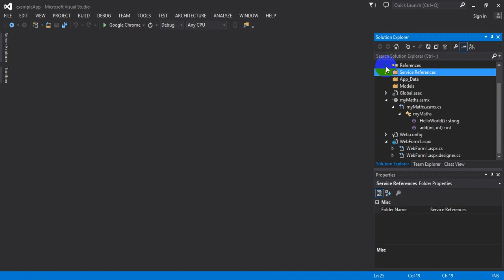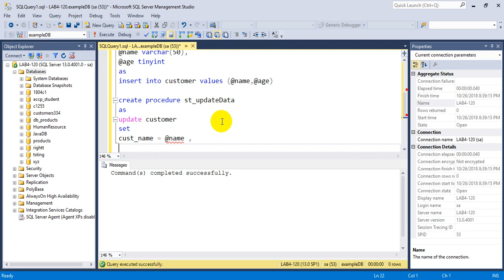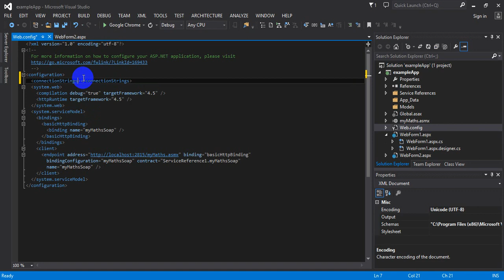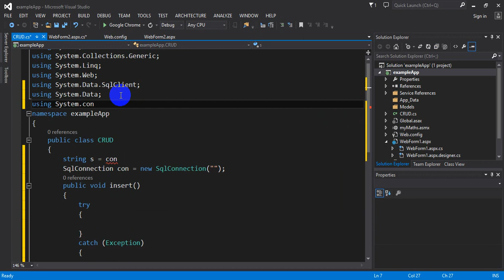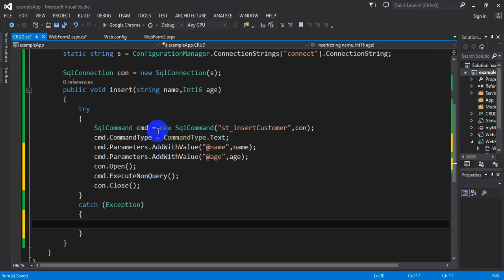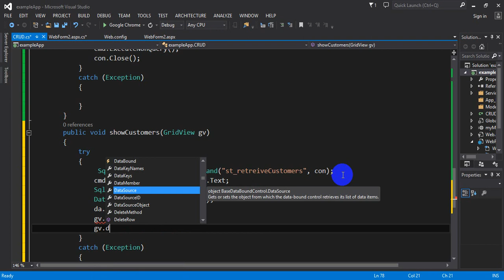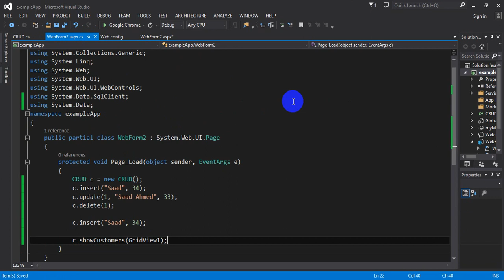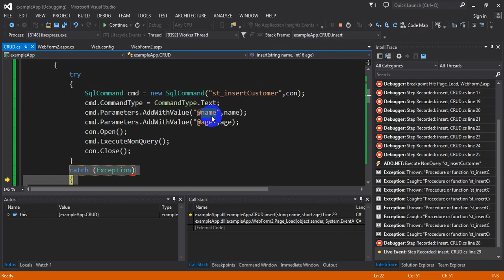ASP NET Database Connectivity